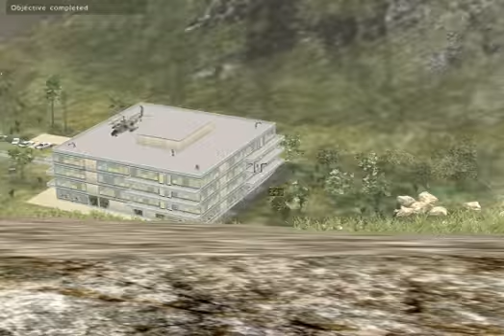ARMA armed assault gameplay: the hotel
Not much action: one shot, one kill